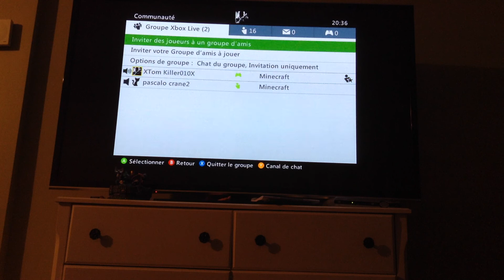Minecraft vidéo 1 avec Pascalo crane2 et moi XTom Killer010X XBOX 360